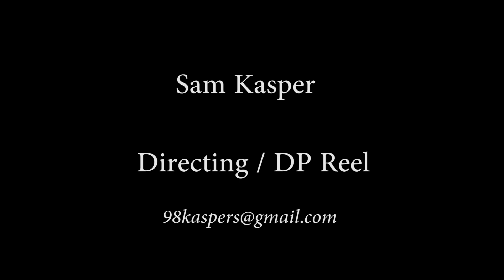Sam Kasper - Directing / Cinematography Reel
By: Waylon Thorton